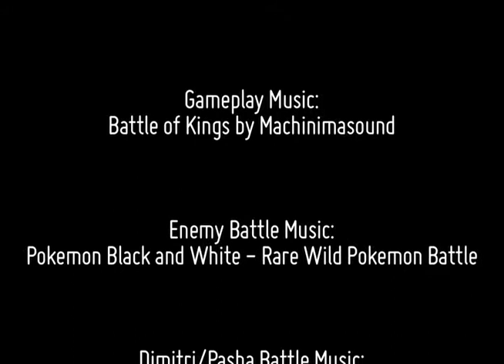Brom the Jewel Thief -- Argon Chalice Level Redesign Gameplay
Team Guacamole's level redesign of Argon Chalice.
IAT 312 Summer 2013

Nikita Cheung
Mary Ngo
Olivya Striloff
Grace Yeung

Summary:
Brom, a notorious jewel thief traveling on his dragon, Char, gets captured by The Evil Wizard, Dimitri, after stealing his precious rare ruby. Brom wakes up and finds himself in a dark dungeon cell and discovers Char is being held captive on the rooftop. Brom is left to escape the dungeon and fight through hordes of enemies while collecting power-ups in order to free Char and escape Dimitri's clutches.

Production of game was done using Minecraft and Processing.